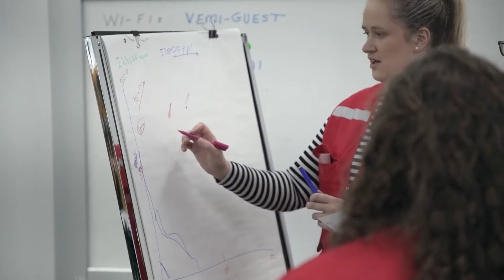Corporate Humanitarian Challenge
RedR Australia's Corporate Humanitarian Challenge is an exciting one-day event that gives people from all professional backgrounds an introduction into the humanitarian sector. Work under pressure in teams to solve challenging humanitarian problems, while learning from experienced RedR trainers along the way.